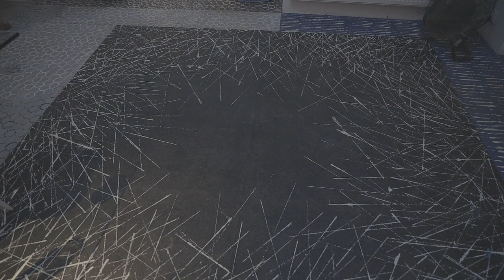ZYGMOOND / Finisaż BRYŁA III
ZYGMOOND/muzyka improwizowana/zapis na żywo
Fragment występu podczas finisażu wystawy zbiorowej BRYŁA III  rzeźba, obiekt, instalacja

28 czerwca 2019
rozRUCH gallery,  Poznań

realizacja video/ foto
Magdalena Maciołek - Fundacja Rozwoju Kultury Fototony

ZYGMOOND w składzie/
Piotr Zdybek, Jacek Maciołek, Jacek Kaźmierczak, Alek Skowron